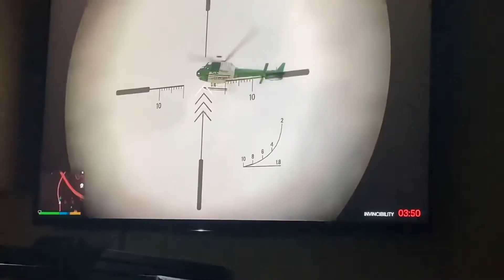Nephew is Playing GTA 5 (Invisibility)